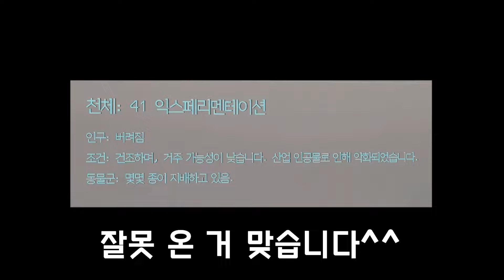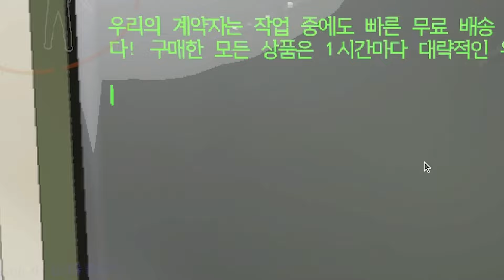혜안과 연호 ㅎㅏ남자 만드는 괴물 모드ㅋㅋㅋ [ 혜안져스 : 리썰컴퍼니 ]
💖매주 화요일 / 토요일 업로드
🧡생방송 달이 뜨면 시작돼요
💛여러분이 주신 후원은 영상 제작에 큰 힘이 됩니다😘
💚혜안져스 멤버들 최고야 ☺